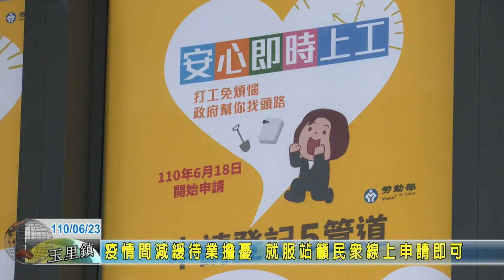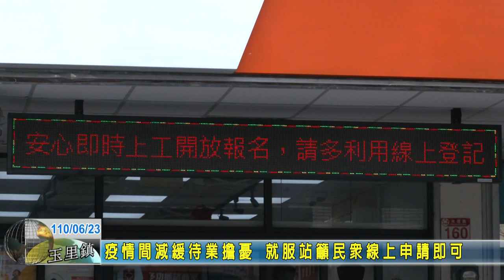20210623 09 不滿被按喇叭UberEat爆粗口 遭7熊貓攔截圍堵